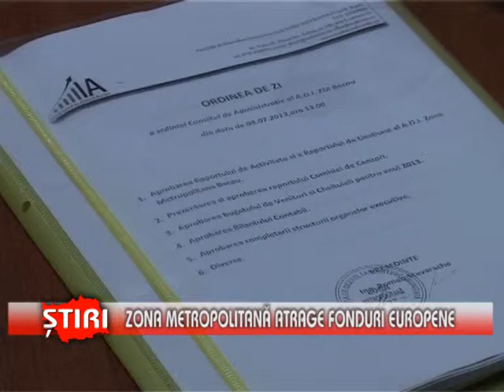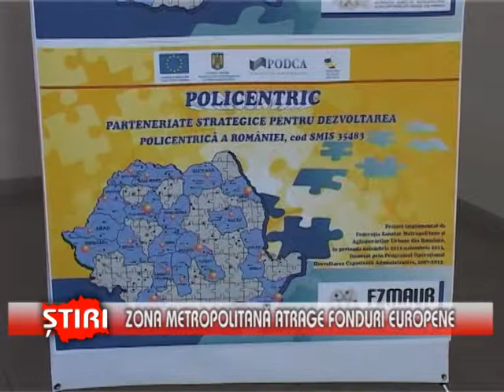Zona Metropolitana atrage fonduri europene - (08.07.2013)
Zona Metropolitana Bacau  a accesat circa 1,2 milioane de lei pe Programul Operational Dezvoltarea Capacitatii Adminsitrative! Banii vor fi utilizati  pentru pregatirea specialistilor care  vor  atrage si implementa  proiecte europene in perioada 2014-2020.